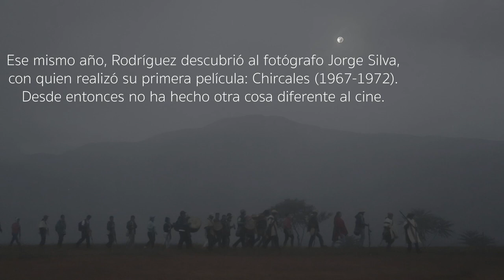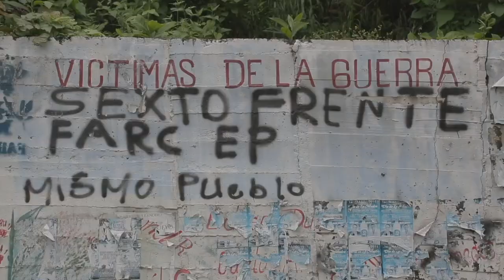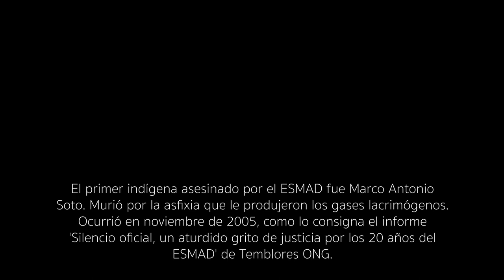El tercer cine de Marta Rodríguez - La Sinfónica de Los Andes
Marta Rodríguez es la gran realizadora del tercer cine o cine militante en Colombia. Desde 1967 presenta Chircales, su primera película, y es cuando abre la puerta a una biografía dedicada al documental etnográfico. Este año Rodríguez presentó su más reciente trabajo: La Sinfónica de los Andes, un proyecto en el que participó como protagonista y gestor el Pueblo Nasa del Norte del Cauca, en Colombia.

La película fue producida por Hollywoodoo Films, en coproducción con la Fundación de Cine Documental (Colombia) y Visual Arts Factory (Bolivia); gracias a la Distribuidora de Cine Comunitario, Alternativo e Independiente Distrito Pacífico.

Esta entrevista fue realizada por Manuela Saldarriaga Hernández y Gabriel Linares para Cerosetenta.